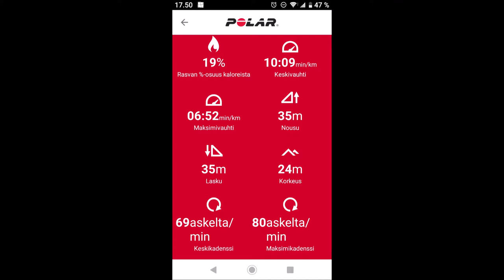Croozer run testing 05072020 Holopainen